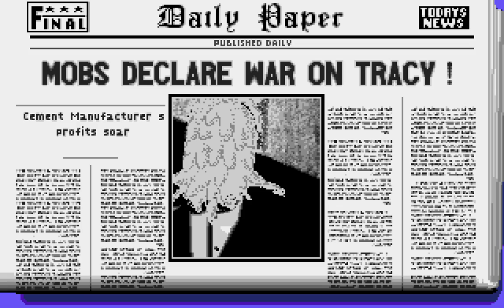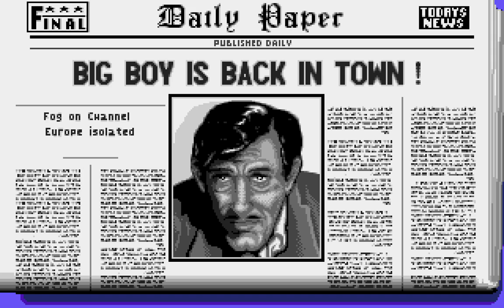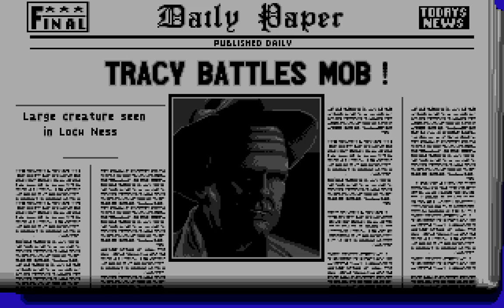Dick Tracy Longplay (Amiga) [50 FPS]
Developed and published by Titus in 1990.

The 8bit C64 version of Dick Tracy is well-known as a steaming pile of excrement, but I'd never seen the 16bit Amiga version for real. The box screenshots looked quite nice; it certainly LOOKED a lot better than the appalling graphics of the C64 version so I thought, "What the hell - let's try it".

Well, the game certainly didn't disappoint. Not only is it terrible, it's probably even WORSE than the C64 version. The second you hear the dreadful music that sounds like an out-of-tune musical box, you know you're in for a treat.

The sprite glitches from the C64 version are here in all their glory; shoot at an enemy on the right and an enemy on the left of the screen falls over. The goons armed with tommy guns just stand there and fire a constant stream of bullets that you can't avoid, and, my personal favourite, check out the enemies that hide behind doors in the scenery (check out 3:52).

Wow, what a game!